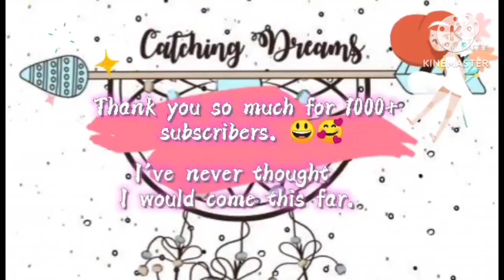OFW LIFE LATE LUNCH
Thank you so much for all your support guys.